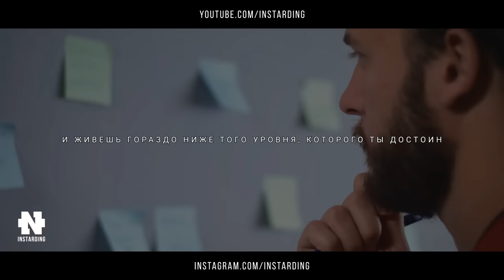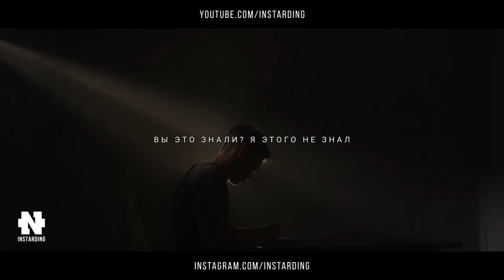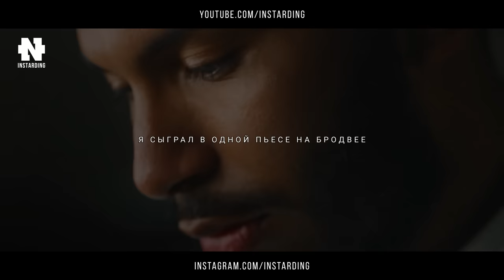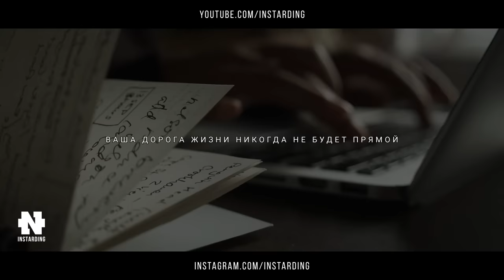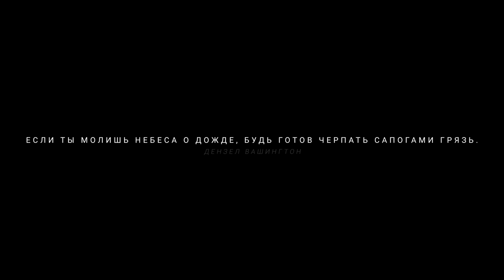Дензел Вашингтон - Сильная Мотивация на Успех! Советы для студентов и молодежи!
Дензел Вашингтон - Советы для студентов и молодежи! Мотивация на Успех!